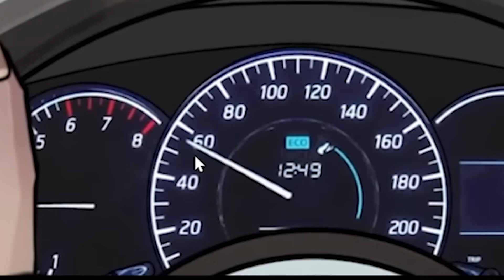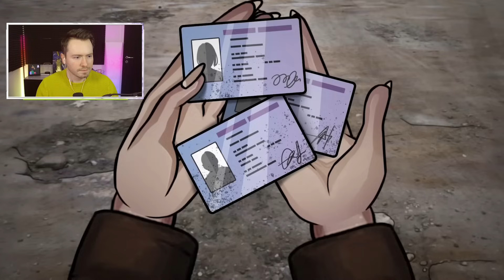Die gruselige GESCHICHTE von SCP-4158!😱